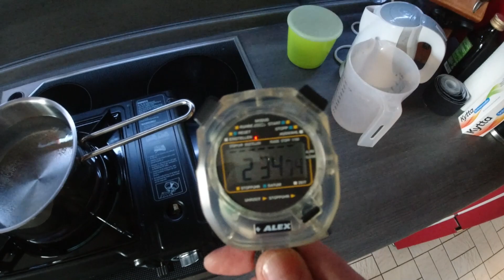Camping Gaskocher, Leistungstest und technische Details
Heute hat Stimme mal was schönes gekauft. Einen Campinggaskocher von Maxsun. Ich bin der Meinung das diese Gaskocher alle unter einem anderem Label verkauft werden. Denn sie sehen alle gleich aus, egal ob Maxsund , Enderman, Kochmann, campcooga oder Campingaz. Betrieben werden diese Campingkocher mit Butan Gaskartuschen. Ich gebe Euch die techn. Details. Was wiegt so ein Gaskocher oder wie sind die Maße. Wie lange dauert es 1 Liter Wasser mit dem Campingkocher zum kochen zu bringen?

*Küche*
* Zewa Rollenhalter magnetisch
* Gewürzregal magnetisch
* faltbare Schüsseln
* faltbare Siebschüssel
* faltbare leichte Kochtöpfe
* Glas und Tassenhalter
* 90 Grad Scharnier.
* Omnia Backofen

*Elektrik*
* Batterie 230 Ah
* KFZ Kabel 1,5mm
* Sicherungshalter 60 A

*Dinette*
* LED Lichtband
* LED Dimmschalter
* USB Ladebuchse
* USB Ladegerät
* Steckdose Zigarettenanzünder

*Dämmung*
* Armaflex 50mm x 3mm
* Armaflex 19mm
* Leerrohr geschlitzt
* Dekaseal 8936

*Wasserversorgung*
* Votronic Tankelektrode
* Votronic Frischwasseranzeige
* Schlauchverbinder gerade
* Kühlerschlauch abwasser
* Tankdurchführung Messing
* Schlauchanschluß Messing.
* Schlauchstutzen Messing
* Trinkwasserschlauch Lilie heiß
* Trinkwasserschlauch Lilie kalt